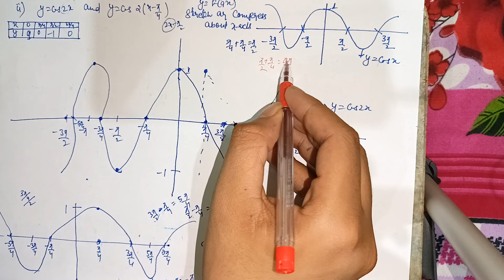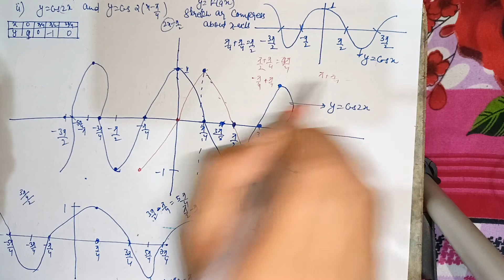RD Sharma | Class 11 | Chapter 6 | Graph of trigonometric functions | Ex 6.2 | Q2